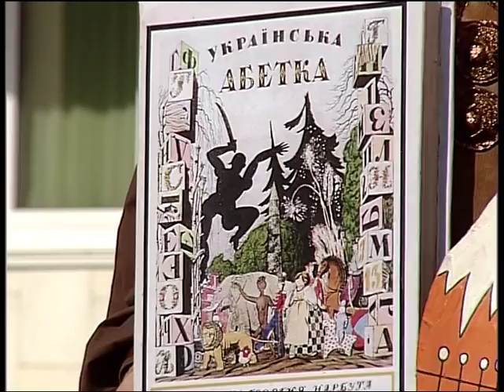Новий формат: черкаський підприємець Араік Мкртчян зібрав під одним дахом усіх першачків району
Аби не йти на свято першого дзвоника до школи, підприємець влаштував свято для дітей у вихідний день